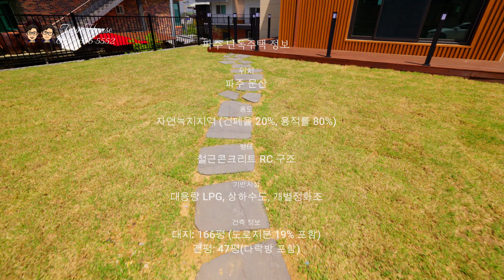대형견과 함께! 넓은 마당이 매력적인 파주 5억대 전원주택 [NO.1340]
안녕하세요. 쌍둥이하우스입니다.

파주 문산에 위치한 대형견과 애완견 등 강아지가 뛰어 놀기 좋은 넓은 마당의 5억대 전원주택이 있습니다. 신축으로 2채가 완공이 되었으며, 기반시설은 대용량 LPG, 상하수도, 개별정화조로 되어 있습니다.

애완견, 대형견 등 강아지를 키우시는 분들에게 안성 맞춤인 그런 파주전원주택이라고 생각합니다. 그럼, 같이 영상을 한번 보시겠습니다.

◈ 위치: 파주 문산
◈ 용도: 자연녹지지역 (건폐율 20%, 용적률 80%)
◈ 형태: 철근콘크리트 RC 구조
◈ 기반시설: 대용량 LPG, 상하수도, 개별정화조

◈ 건축 정보
- 대지: 116평 (도로지분 19% 포함)
- 건평: 45평(다락방 포함)

- 1층: 거실, 주방, 방1, 화장실1, 펜트리룸
- 2층: 거실, 방2, 베란다1, 화장실1
- 3층: 다락방, 옥상테라스2

◈ 분양가: 4억 7천
◈ 대출: 40% (상담 요망)

◈ 학군
- 마정초, 자유초, 문산초, 문산북중, 문산고, 파주고 자차 10~15분

◈ 주변 인프라
- 대형마트, 병원, 홈플러스
- 지하철, 시장, 각종 상권 자차 5분

◈ 교통편
- 단지 앞 마을버스 정류장 도보 2분
- 자유로 당동IC 자차 6~7분
- 서울문산간고속도로 내포IC 자차 8~9분

◈ 지하철
- 경의중앙선 문산역 자차 5분, 경의중앙선 운천역 (확정) 공사 예정

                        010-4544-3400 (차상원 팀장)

◈ 쌍둥이하우스 영상 컨셉은 친형제가 각각 촬영을 하기 때문에 영상 스타일이 다를 수 있습니다. 감사합니다.